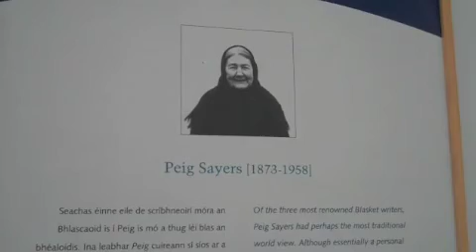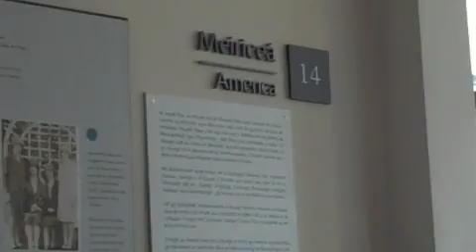Blasket Island 2009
The Montclair Kimberley Academy Irish Studies Program 2009